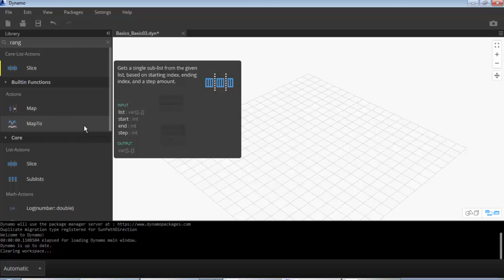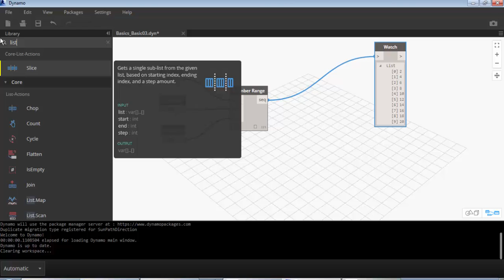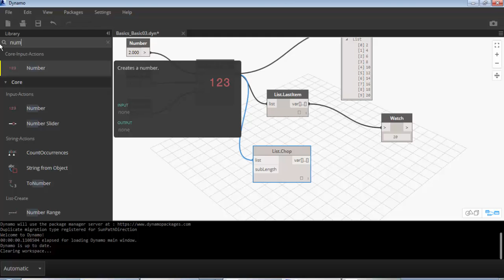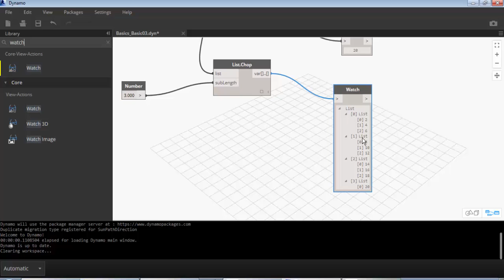dynamo list 12